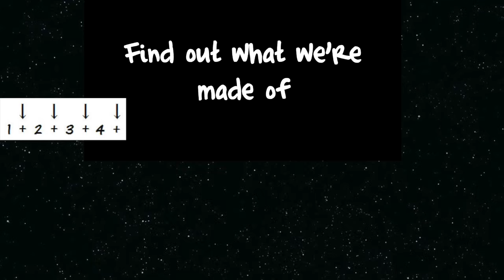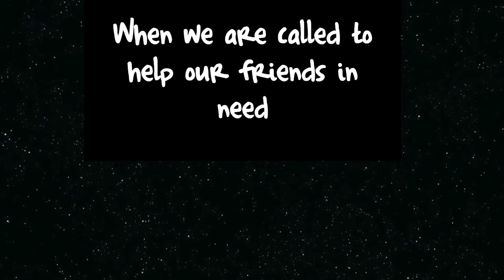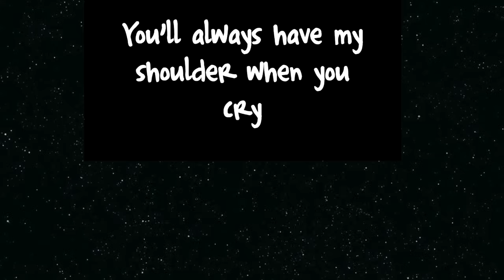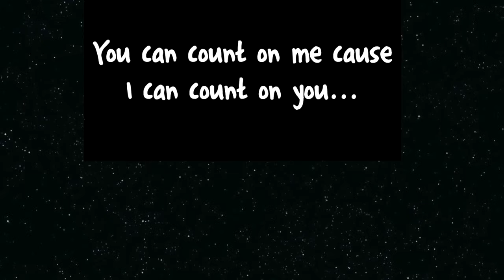Count on Me - Bruno Mars - UKE CHORD GUIDE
Only C, Em, Am, G, F...add Dm on the pre-chorus.

Check out the website for the ukulele jam sessions I run via Fredonia Ukulele